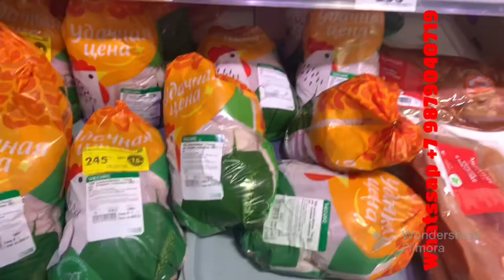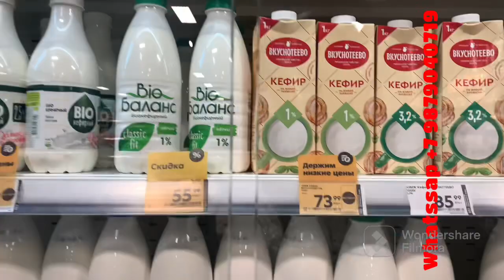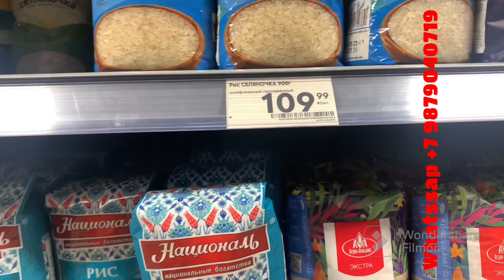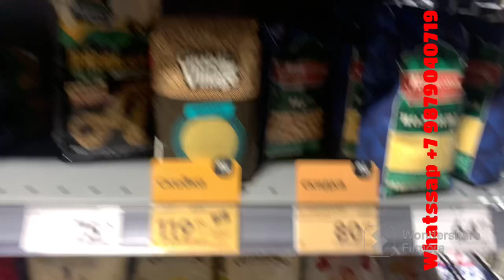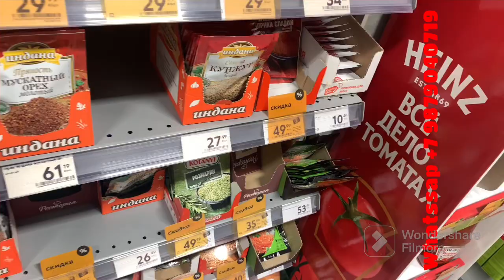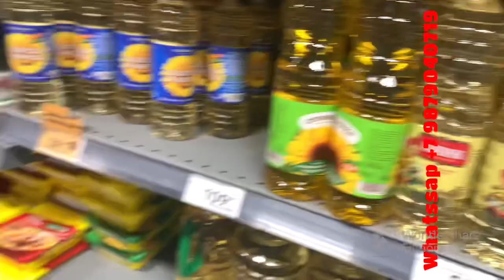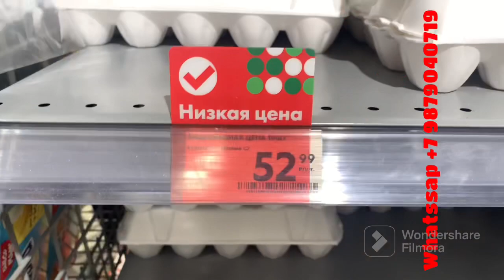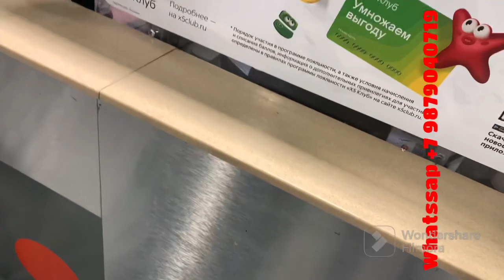Cette vidéo pour les nouveaux étudiants. A suivre pour avoir une idée d’organisation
Nous suivons la candidature de ceux qui souhaitent étudier ici en Russie
Faites nous savoir au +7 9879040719 via whatssap